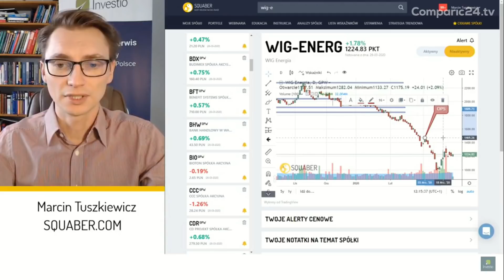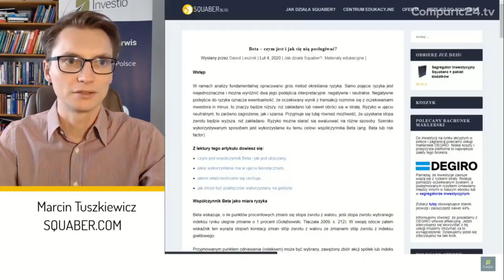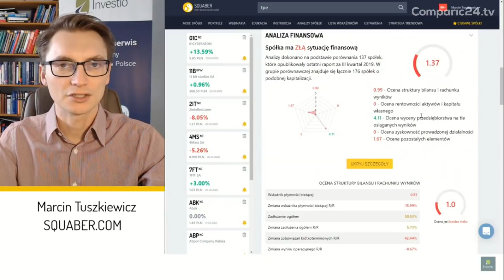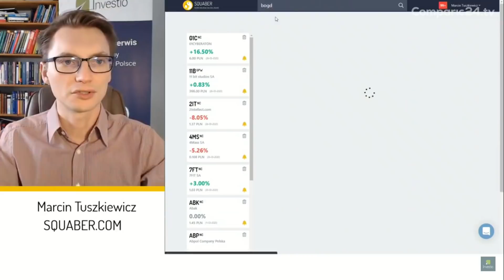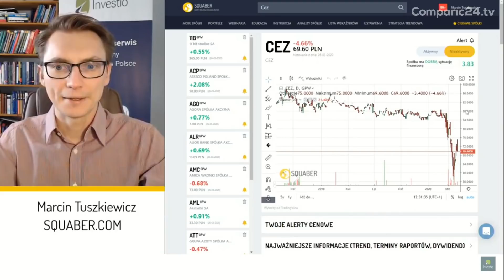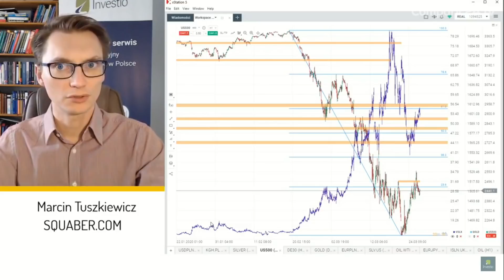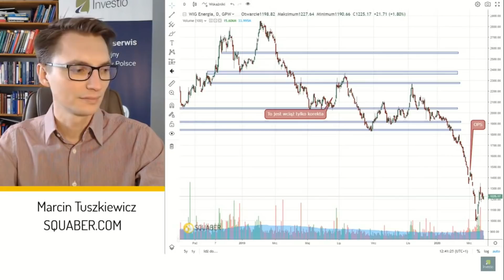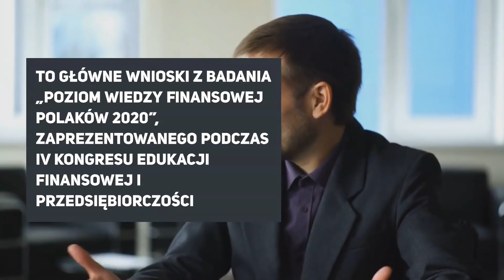Kiedy jak nie teraz? Perspektywy dla energetyki | Przegląd GPW Marcina Tuszkiewicza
Spółki energetyczne powinny być z natury defensywne. To znaczy - kiedy dzieje się źle, to one zawsze prowadzą stabilny biznes.. tylko nie w Polsce. Ale czy to się nie zmieni?

Kataklizm jaki przechodzi przez Europę łagodzi podejście rządzących do wszystkiego co się dzieje w kwestii regulacji. W tym do ochrony środowiska. Co więcej, zmniejszona działalność gospodarcza, ograniczenie transportu pozytywnie wpływa na emisję CO2 obniżając jego ceny. Dla spółek energetycznych w Polsce jest to bardzo dobra informacja.

Czy wykresy pokazują już okazję do tego, aby wskakiwać do tych spółek? Czy one mogą być dobrą okazją na czas wielkich zawirowań?

Miłego oglądania!